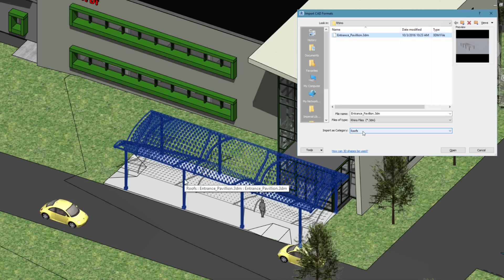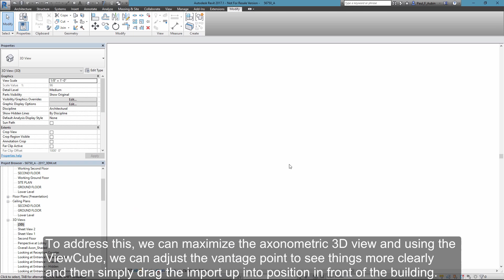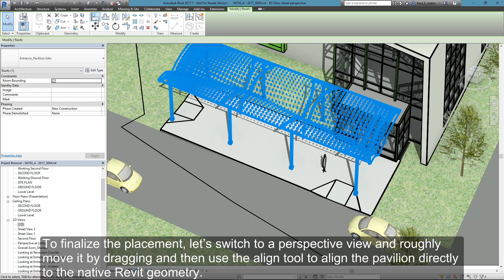Import Rhino Files into Revit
Revit 2017.1 introduces the ability to import native Rhino (3DM) files and it also improves the ability to import SAT files by allowing them to be mapped to Revit categories as they are imported.

Sources: Autodesk Building Solutions Channel